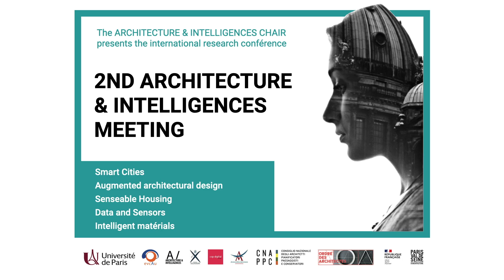Conclusion de David Serero - 2èmes Rencontres Architecture & Intelligence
Conclusion de David Serero dans le cadre des 2èmes rencontres Architecture & Ingelligence organisées par le chair Architecture & Intelligence

18 novembre 2021
ENSA Paris Val de Seine